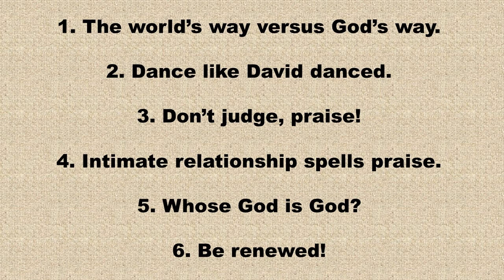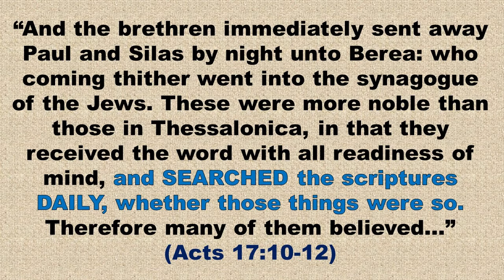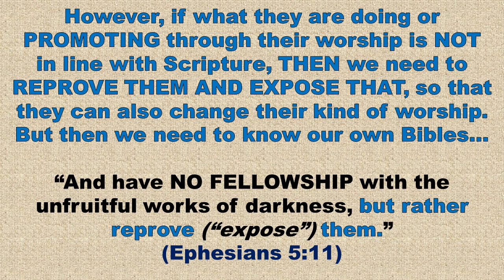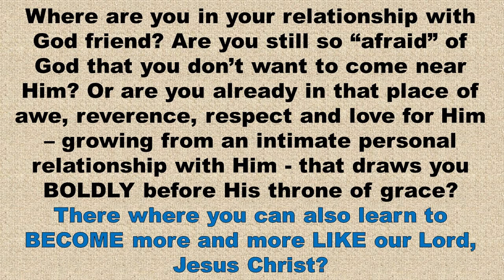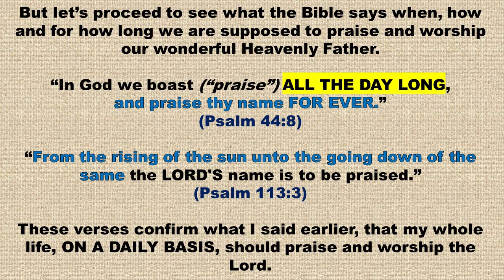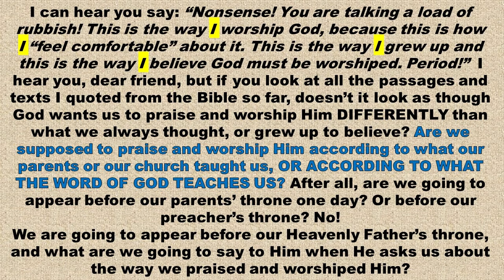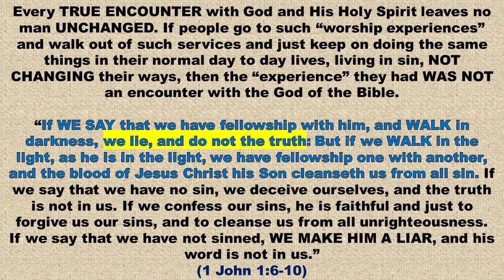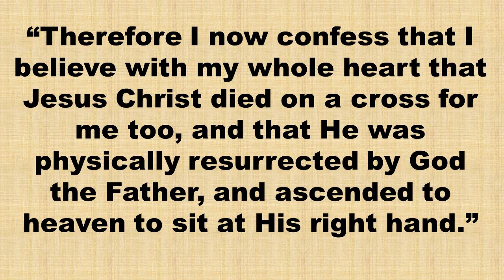Praise God! But how?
What kind of praise and worship is acceptable to God?